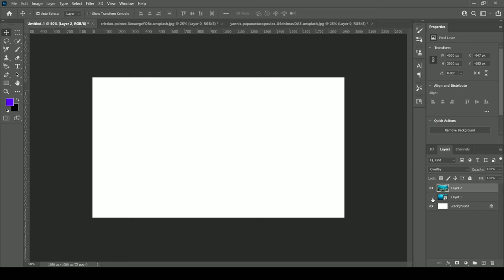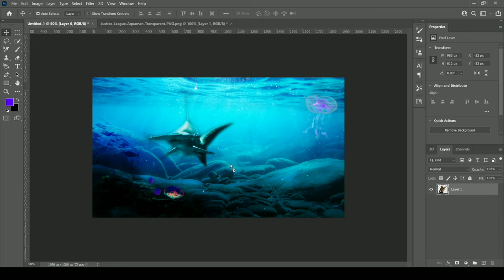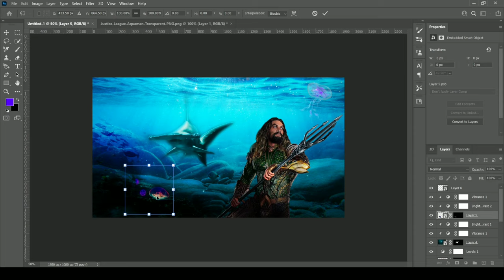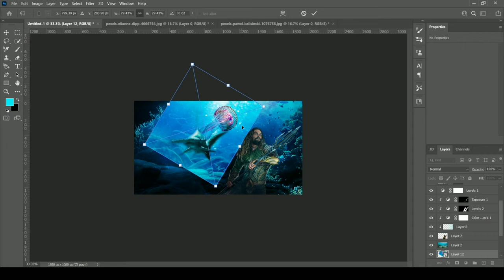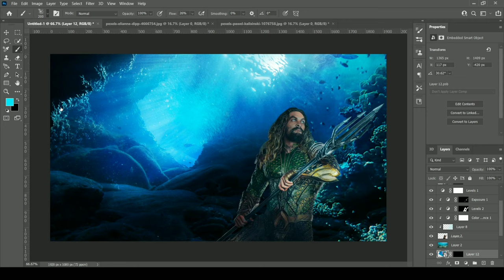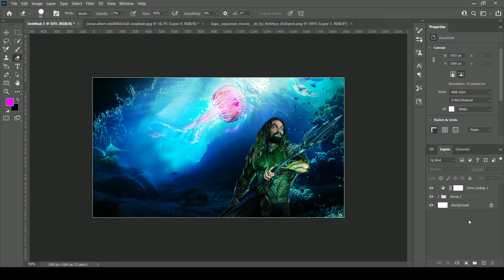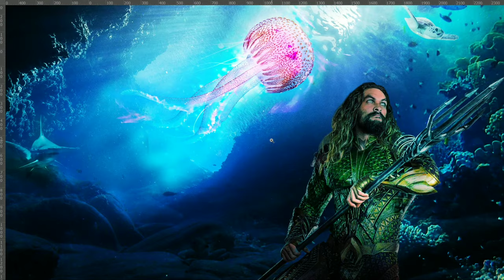AQUAMAN POSTER SPEED ART || TUTORIAL || PHOTOSHOP || UNDERWATER ART BY LIVING PEARL.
INFO:-

SOFTWARE:- PHOTOSHOP CS6 2021.

I HOPE YOU LIKE THIS VIDEO FOR MORE VIDEOS AND SUGGESTIONS COMMENT DOWN...

IGNORE THIS

Aquaman speed art
aquaman movie poster
aquaman uderwater art
aquaman speed art tutorial
aquaman poster tutorial
best underwater tutorial
underwater tutorials
underwater speed art
best speed art
aquaman poster recreation
aquaman movie hd
aquaman full movie
photoshop tutorial

LIVING PEARL.